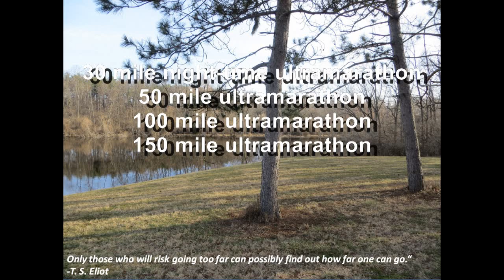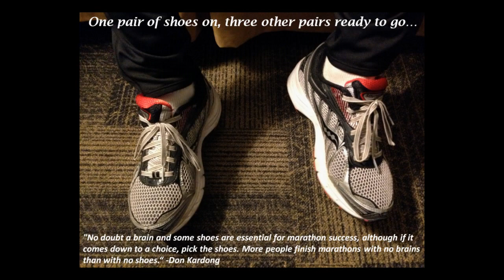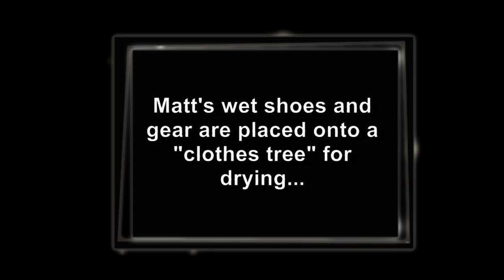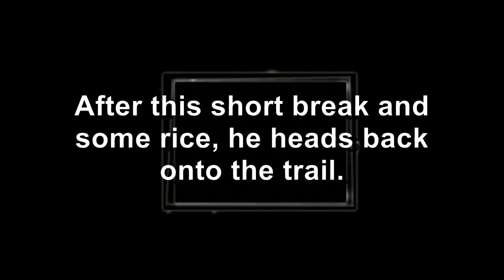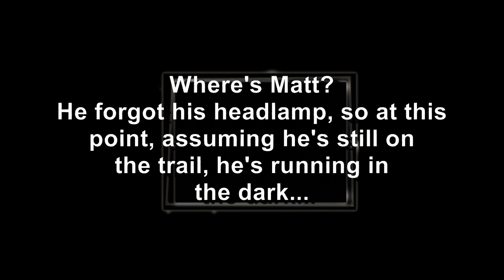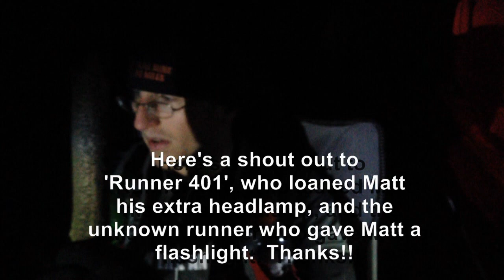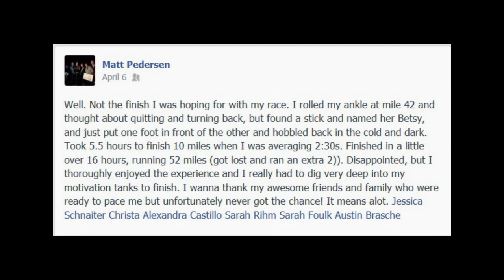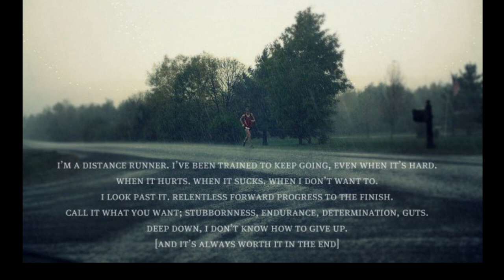Matt Pedersen Potawatomi Trail ultramarathon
April, 2014 50-mile ultra by Matt Pedersen in Pekin, IL